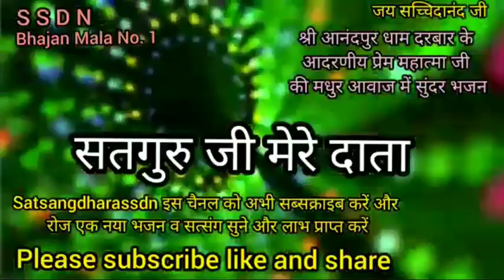मेरे गुरुदेव की महिमा बड़ी प्यारि🙏🏼